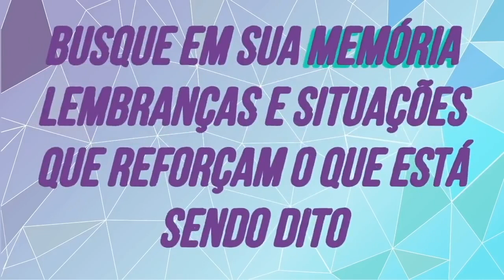Ho'oponopono para Dormir: Sono Profundo e Reparador